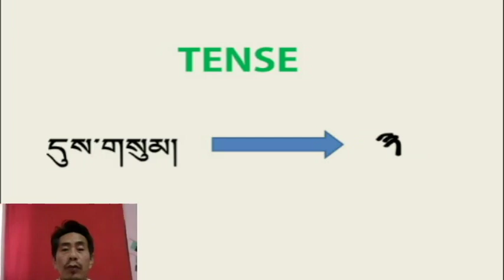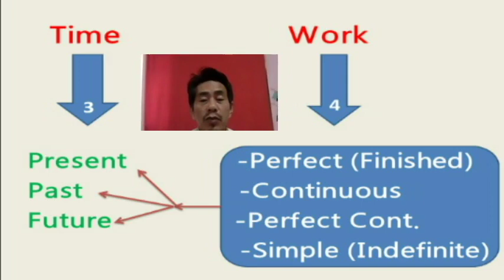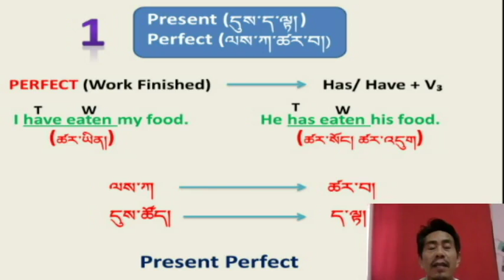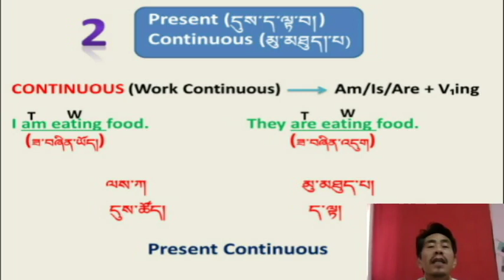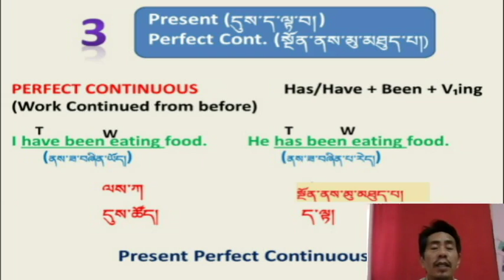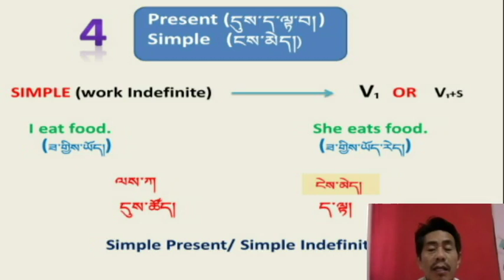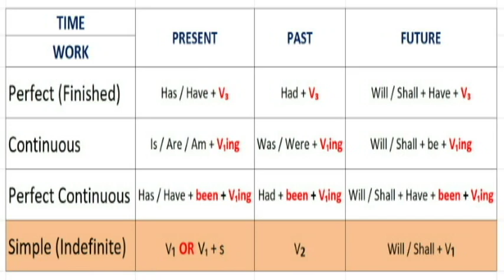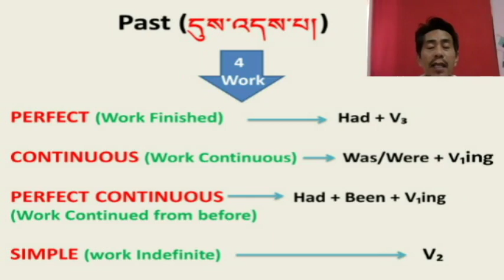Lesson on Tenses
This is my lesson on Tenses for my students. I have used Bilingual language for this lesson. Please bear with me.